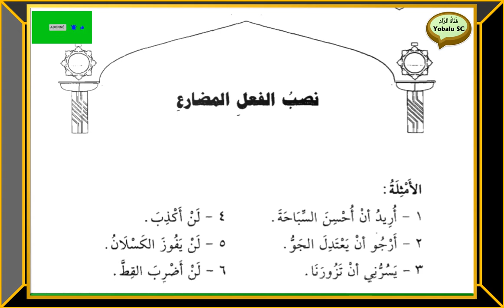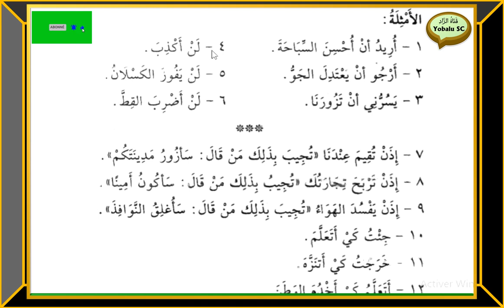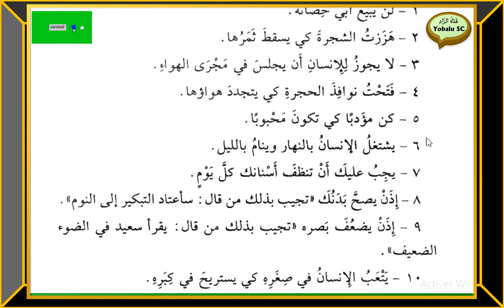النحو الواضح جزء الأوّل الدّرس التاسع نصب الفعل المضارع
مع التوفيق